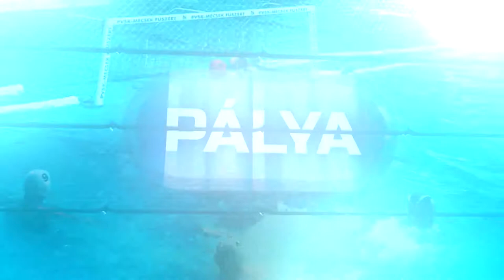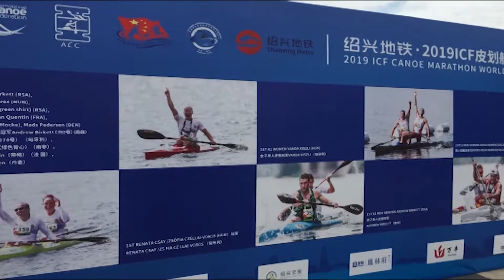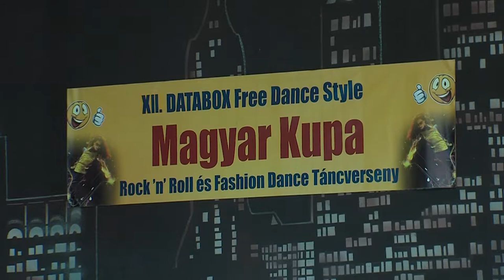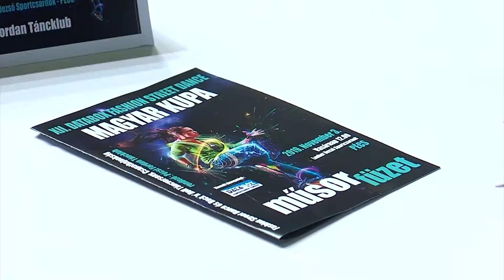PÁLYA sportmagazin 20191105